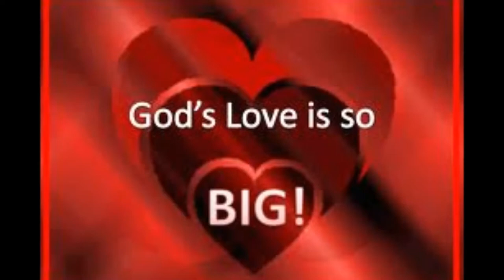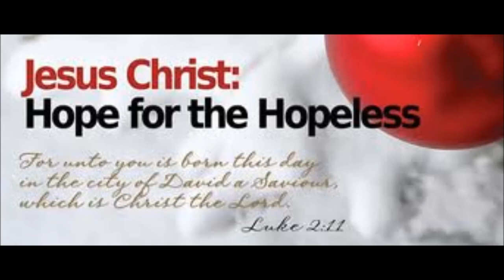Unfailing Love by SARAH-LEE QUAMINA (slideshow by Hannah Royal)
Unfailing Love is one of my favourite songs by GATES PRAISE from the album HOPE OF NATION and because I love Cats sooo much I incorparated the two.